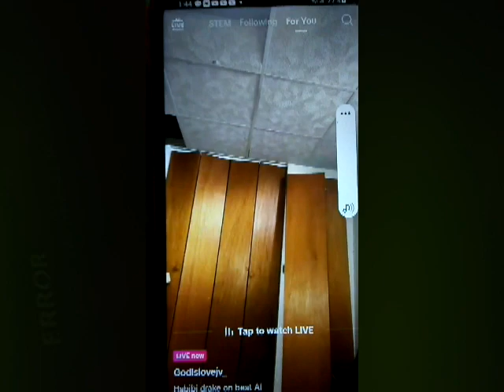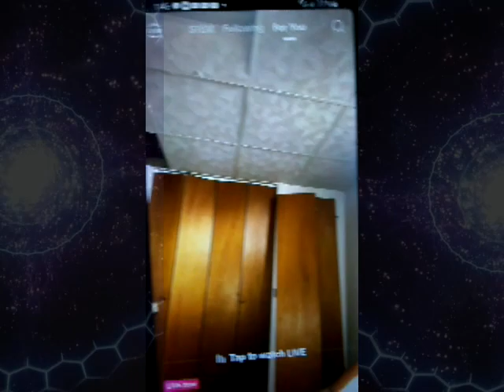WHAT'S WRONG WITH DRAKE? Somebody Save Him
PRESENTS: SIK TOK
JOIN US;
TAKE A  GOOD IN DEPTH LOOK
AND TAKE A LONG BREATH
AS SIK TOK
BY: RANDYS RANDOM RANTS
TAKES YOU ON A DIGITAL RIDE THROUGH THE WORLD OF TIK TOK
LEARNING THE INS AND OUTS OF:
WHAT ENTERTAINMENT HAS COME TO
AND WHERE IT'S HEADED